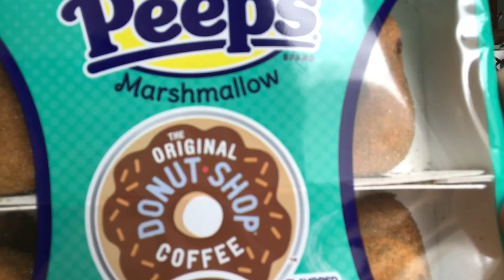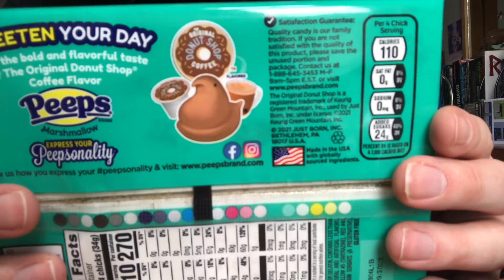Trying Weird Peep Flavors Part 2 (ASMR Treat Review)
Today, I'm trying two weird Peep Flavors. Again. This time it is Party Cake Peeps and Donut Shop Coffee Peeps.